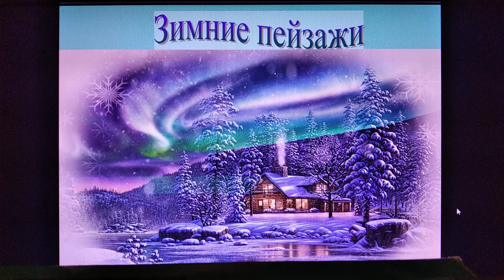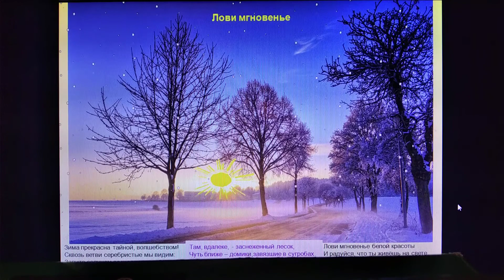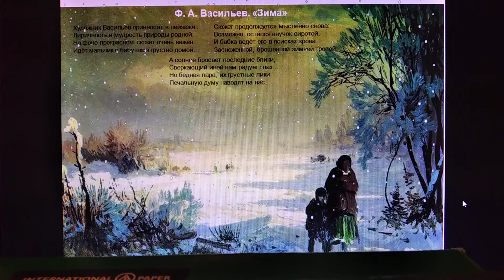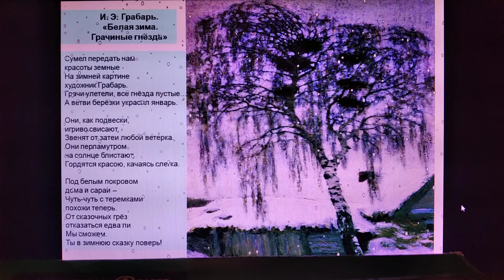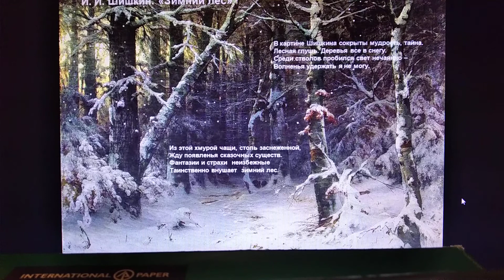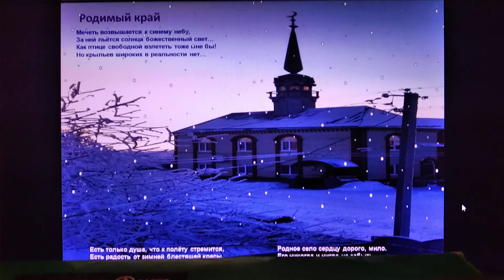Зимние пейзажи художников и фото. Стихи к ним В.Б. Садовниковой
Метафоричные стихи к пейзажам Шишкина, Левитана, Грабаря, Васильева, Коровина и др. и к фото с. Белозерья